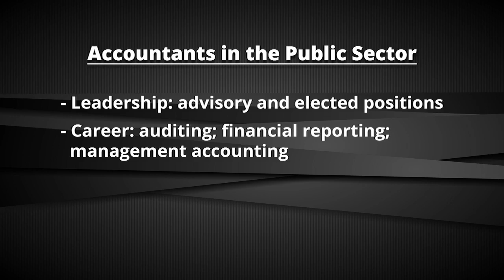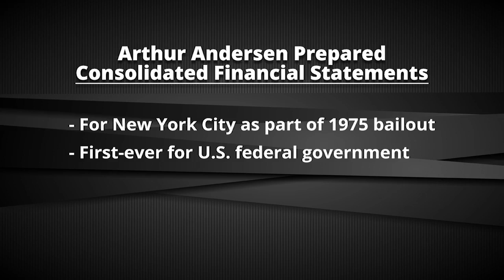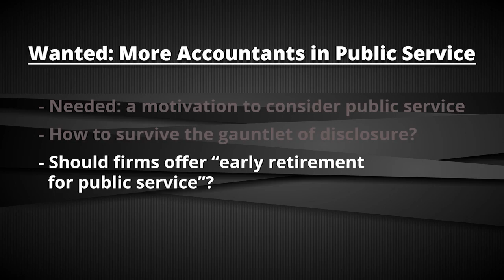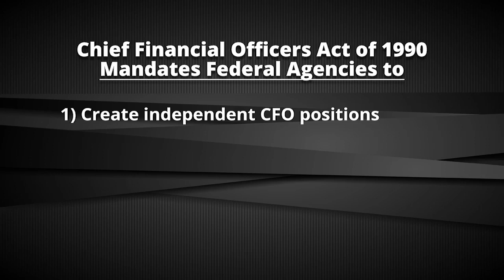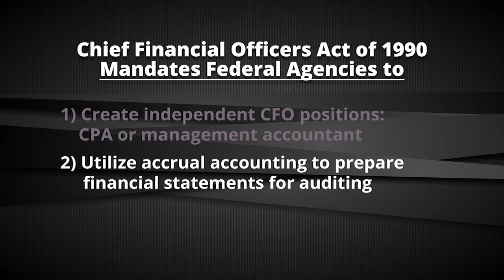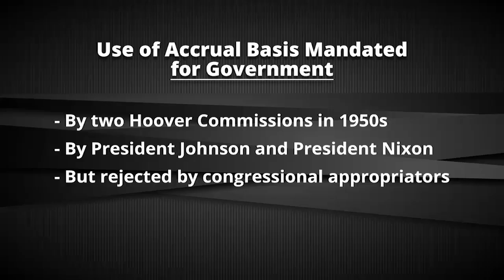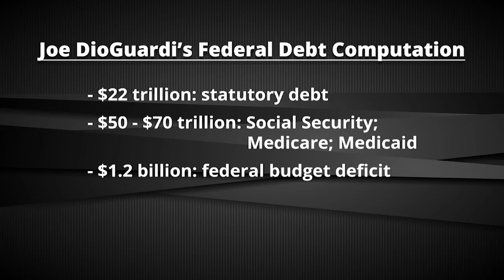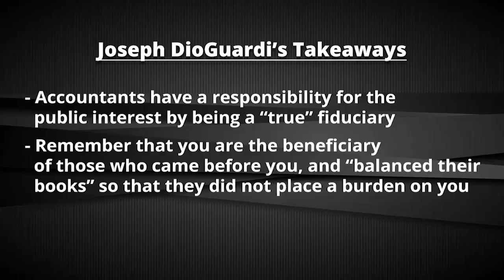Can Accountants "Uncook" the Government's Books? - Interview with Joe DioGuardi 05-01-2019